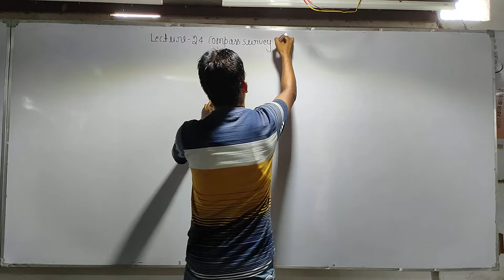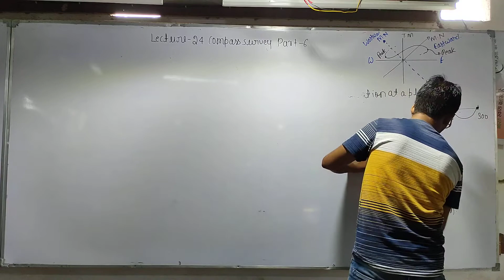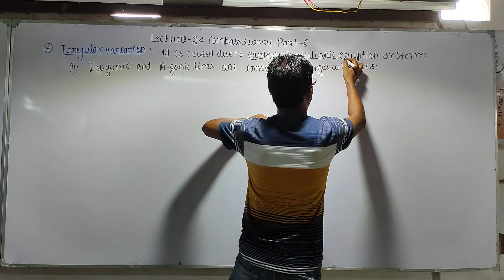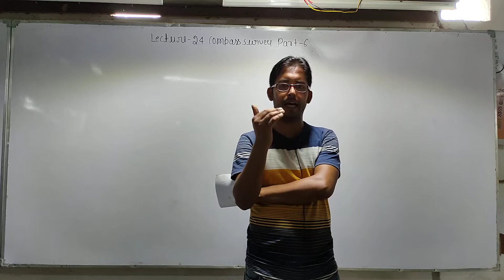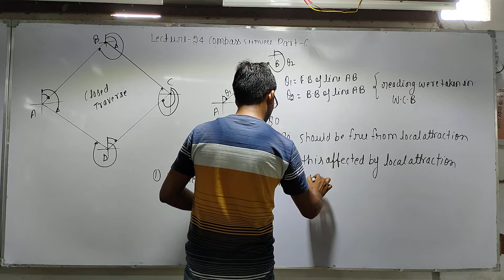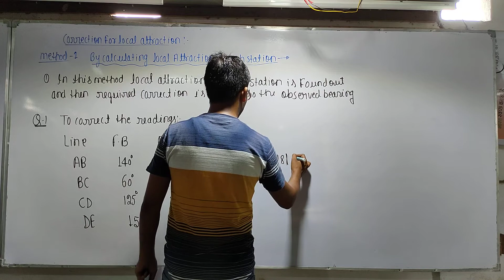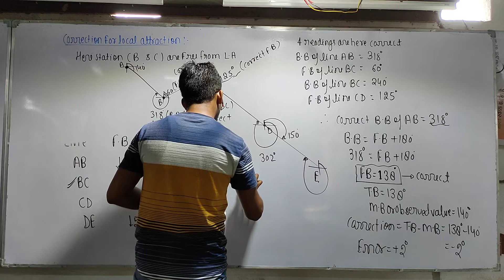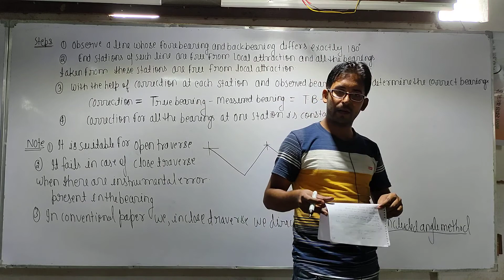Lecture No - 24 Survey Engineering Topic - Compass Survey ( Part - 06 )